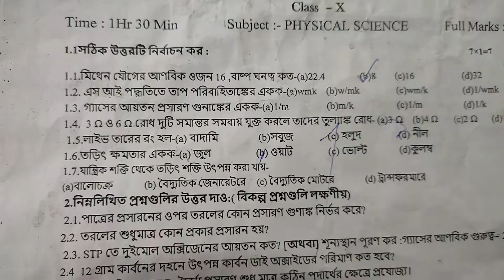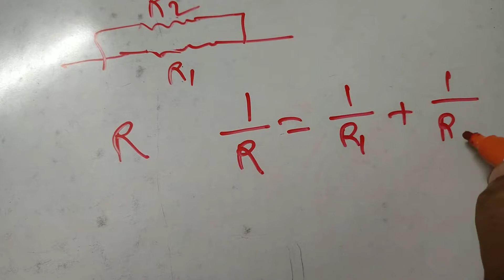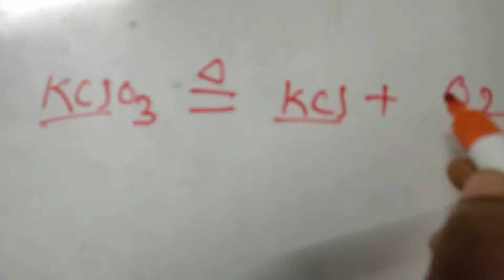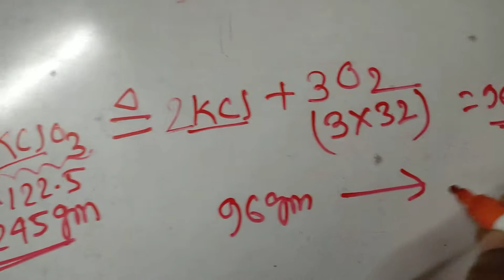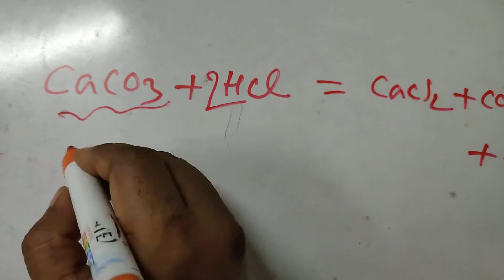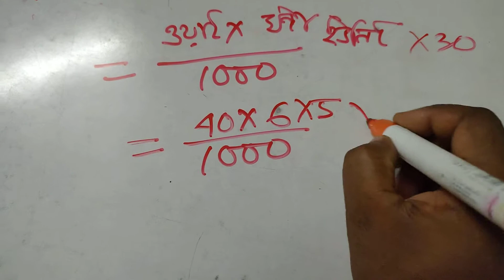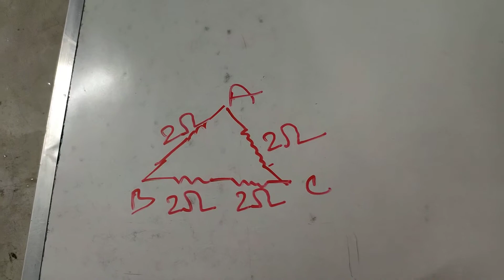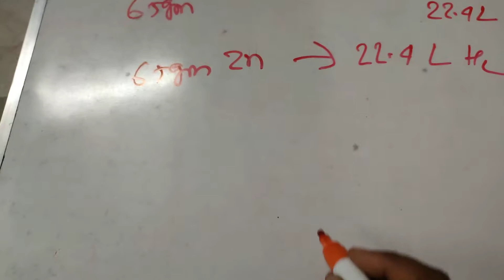DALKHOLA HIGH SCHOOL AND DALKHOLA GIRLS HIGH SCHOOL PHYSICAL SCIENCE MATH SOLVE BY EIMAN SIR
DALKHOLA GIRLS AND DALKHOLA HIGH SCHOOL 2ND SUMMATIVE EXAMINATION 2022 SUBJECT PHYSICAL SCIENCE SOLVE BY DALKHOLA EIMAN SIR
YOURS QUIRE
MATH

দশম শ্রেণীর গণিত প্রকাশন সমাধান/কষে দেখি এক দশমিক চার /একচলবিশিষ্ট দ্বিঘাত সমীকরণ ডালখোলা ঈমান sir
দশম শ্রেণীর গণিত প্রকাশন সমাধান/কষে দেখি এক দশমিক তিন /একচলবিশিষ্ট দ্বিঘাত সমীকরণ ডালখোলা ঈমান sir Part 11
MATH AND SCIENCE TEACHER DALKHOLA EIMAN SIR